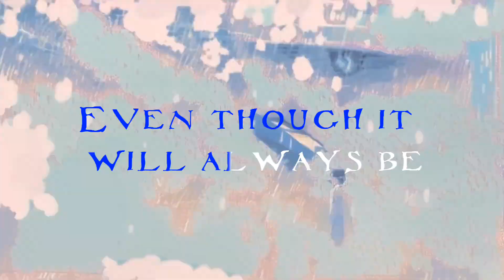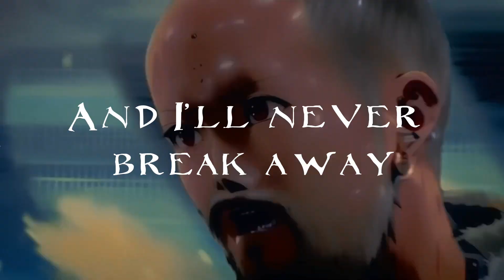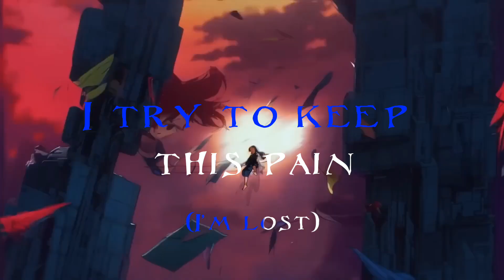Lost Linkin Park - LYRICS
2nd times a charm in trying to upload, PLEASE YOUTUBE DON'T COPYWRITE I was in a rush on making this when the video clip of the song came out!